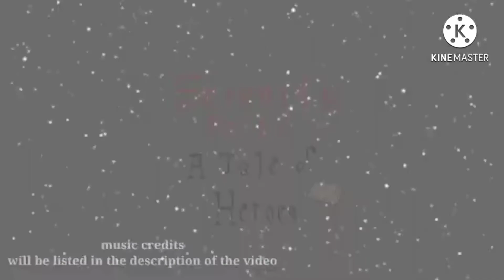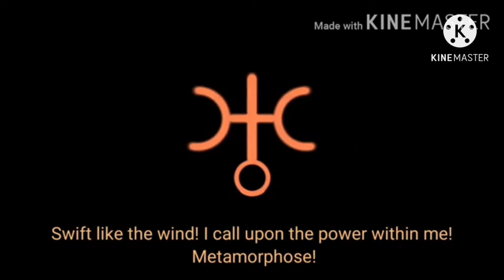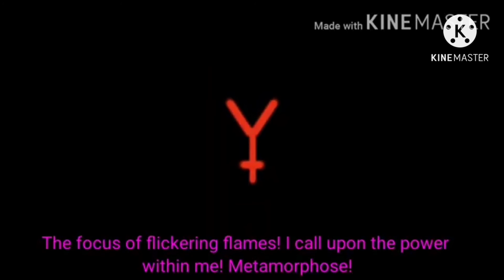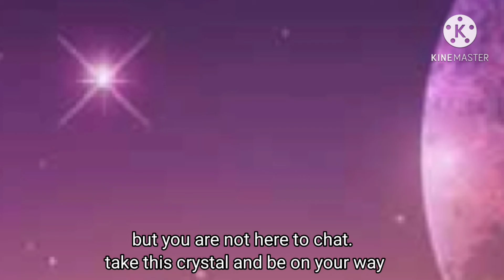Serenity Force A Tale of Heroes Ep 21: Whispers of the Mind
I often use music by these channels

Wattpad: @LullabyWriting

sorry I didnt premiere. i have been so depressed lately :P ill try next week. getting back to making videos is a bit tiring. im doing fine, just kinda hard since im starting a lot this year.